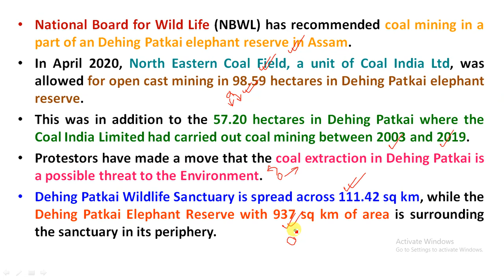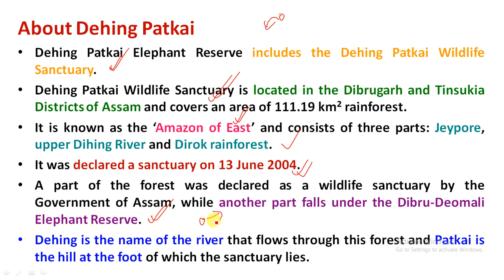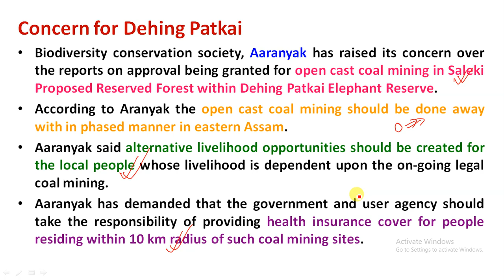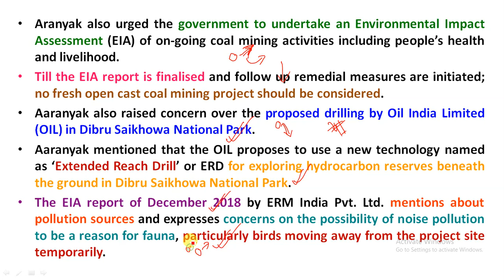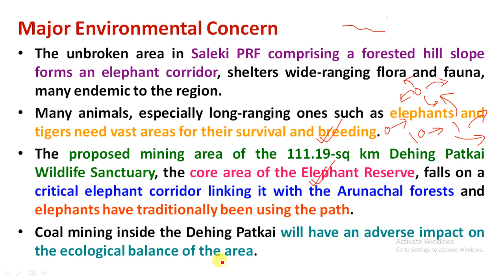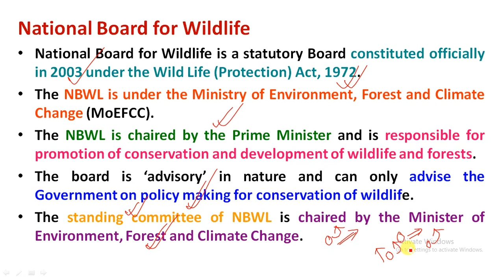Coal Mining in Dehing Patkai Elephant Reserve | Drilling in Dibru Saikhowa National Park by OIL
Study Rise